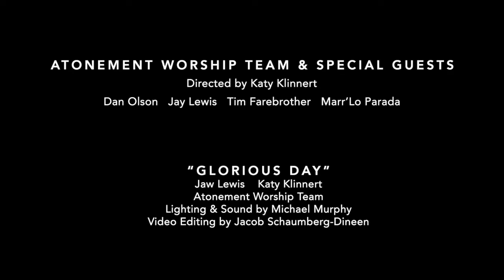Glorious Day | Easter Worship 2021